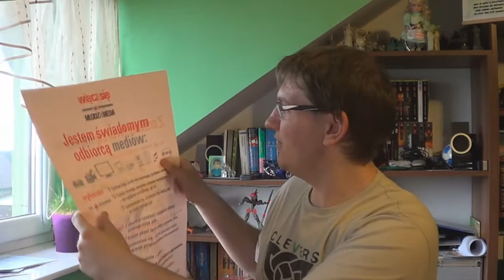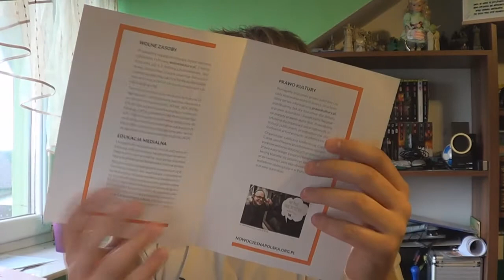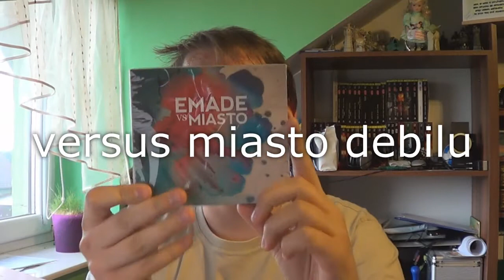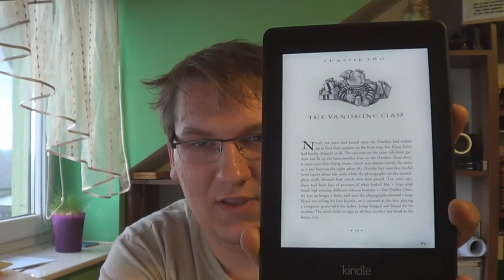[X dni do MATURY] #21 - FINAŁ Wielkiego Turnieju Edukacji Medialnej (prezenty :D)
21 Dni do MATURY